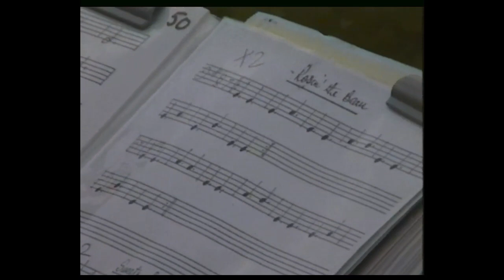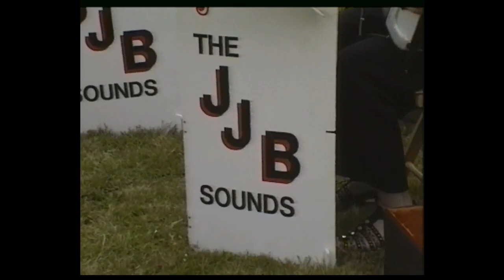JJB Sounds Summer 1996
Brian, Jackie and Jill (JJB) playing at a Summer Fete in 1996